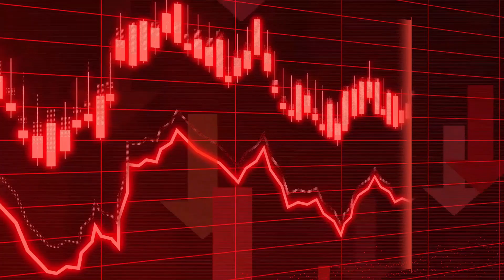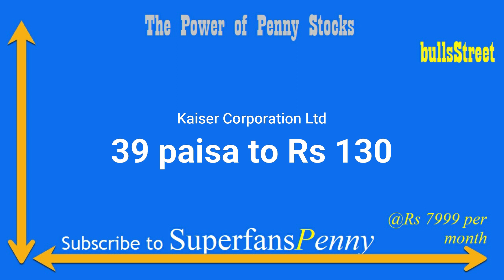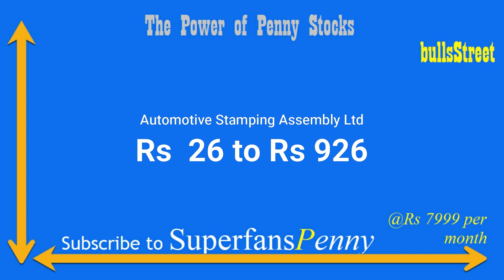சீக்கிரமே "பெரிசா" வளரப்போகும் பங்குகள் | Work from Home | @BullsStreet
T.A.Vijey,
ஹாய் நண்பா!
இந்த விடியோவில் "my personal views on "super mini stock" பேசியிருக்கிறேன்.விடியோவை முழுவதுமாகப் பாருங்கள்.

1."101 ஷேர் டிரேடிங் டெக்னிக்ஸ்":ஷேர்மார்க்கெட்டில் சம்பாதிக்க விரும்பும்
2..ஆட்டமா? சூதாட்டமா?
ஸ்பெகுலேட்டிவ் டிரேடிங் செய்வதற்கான புத்தகம்
பங்குப்பட்டியலுடன்.

3.பணம் விழும் மலர்வனம்:
 (பங்குச்சந்தை புத்தகம்)

4.மனமெல்லாம் பணம்:
(பங்குச்சந்தை புத்தகம்)

5.கதவைத் திற காசு வரட்டும்-Vol 1

6.கதவைத் திற காசு வரட்டும்-Vol 2

7.கதவைத் திற காசு வரட்டும்-Vol 3

8.கிரகவசிய ஜோதிடம்- மந்திரம் தந்திரம் இல்லாத எளிய பரிகார புத்தகம்:.